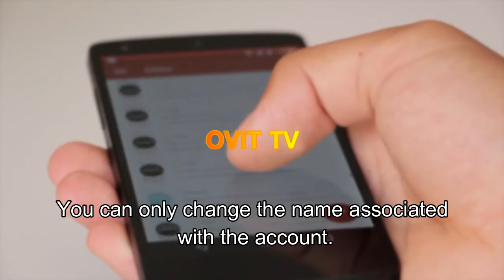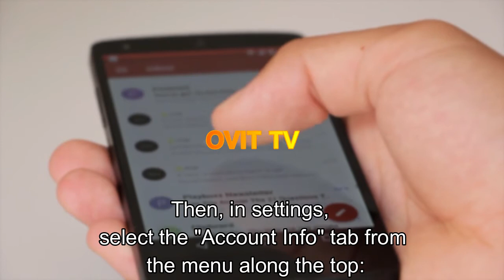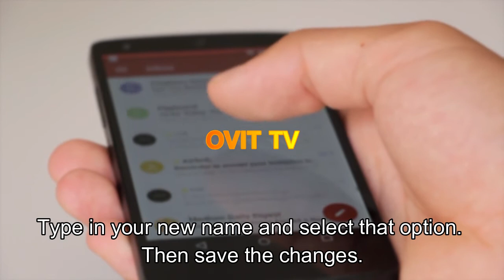How to Change Your Gmail Name Without Creating a New Email Address - how to change gmail username